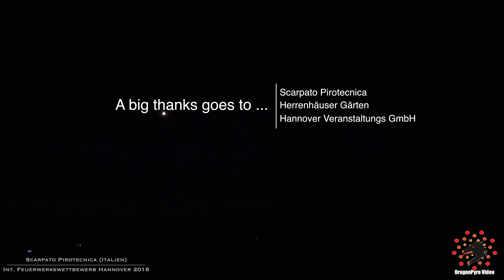Int. Feuerwerkswettbewerb Hannover 2018 - Scarpato Pirotecnica (Italien) (Total View)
The first team to participate for the 28 Int. Fireworks Competition Hannover 2018 is Scarpato Pirotecnica from Italy.

The company was founded in 1784 and today is managed by Antonio Scarpato in the 6th generation.

The fireworks consist of a 4-minute compulsory piece (Arturo Marquez, Danzon No. 2) and a 20-minute free-form part.

As in the last years the fireworks took place in the manor gardens in Hanover.